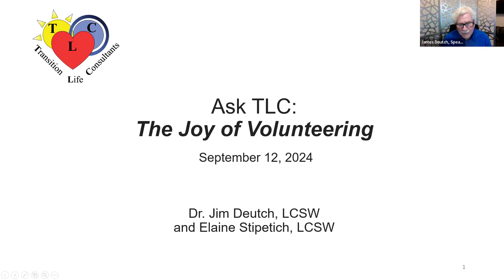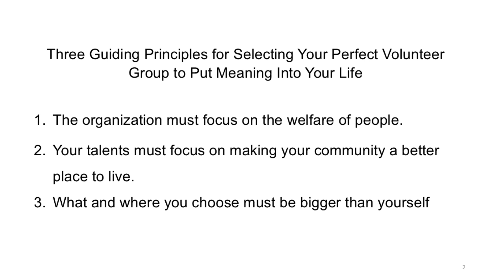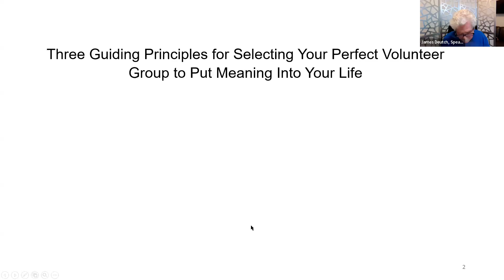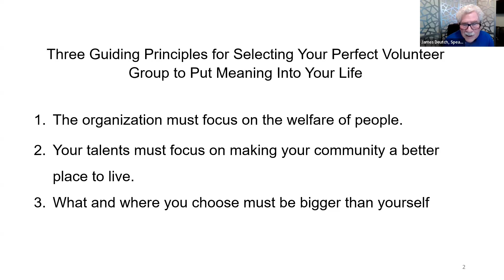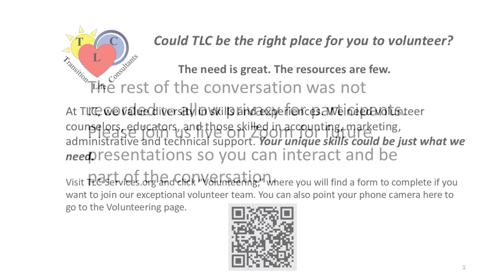Ask TLC: The Joy of Volunteering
When choosing where to volunteer your time and energy, there are things to look for to add meaning to your life.
Presenters: Dr. Jim Deutch, LCSW and Elaine Stipetich, LCSW